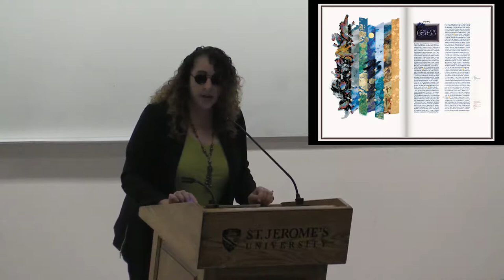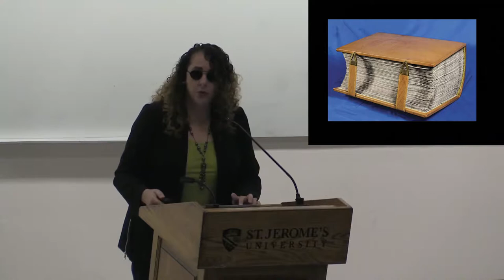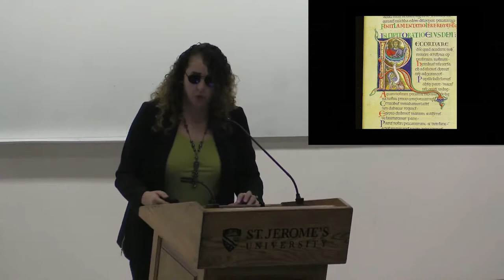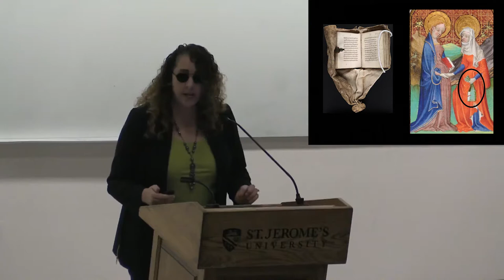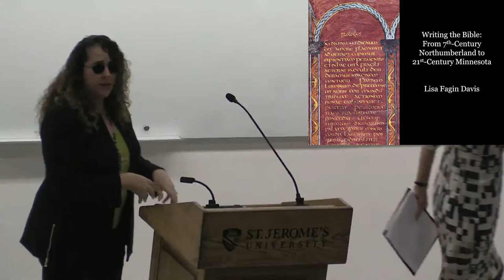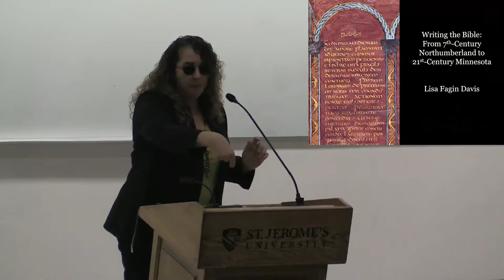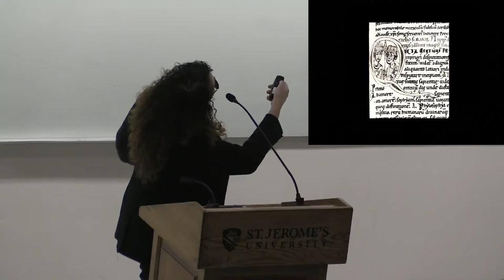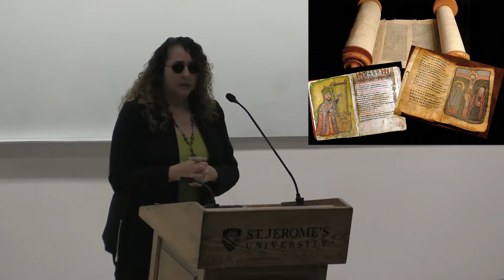WRITING THE BIBLE: FROM 7TH CENTURY NORTHUMBERLAND TO 21ST CENTURY MINNESOTA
The Saint John's Bible represents an extraordinary achievement, a handwritten manuscript of the Bible produced in 21st-century Wales and Minnesota. But the tradition of writing the Bible by hand reaches back two thousand years, to the earliest fragments of the Dead Sea Scrolls. It grows out of the western monastic tradition established by Benedictine monks in Northumberland and Ireland after the retreat of the Romans and exported to the European continent in the early Middle Ages. Medieval manuscript scholar Lisa Fagin Davis will trace this development from the earliest Latin versions to the contemporary Saint John's Bible.

LISA FAGIN DAVIS received her PhD in Medieval Studies from Yale University in 1993. She has catalogued medieval and Renaissance manuscript collections throughout the United States and has published five books and numerous articles in the field. In 2016, she co-curated the major exhibition "Beyond Words: Illuminated Manuscripts in Boston Collections" at the Houghton Library at Harvard University, the McMullen Museum of Art at Boston College, and the Isabella Stewart Gardner Museum. In addition to serving as Executive Director of the Medieval Academy of America, Davis regularly teaches an introduction to manuscript studies at the Simmons College Graduate School of Library and Information Science.